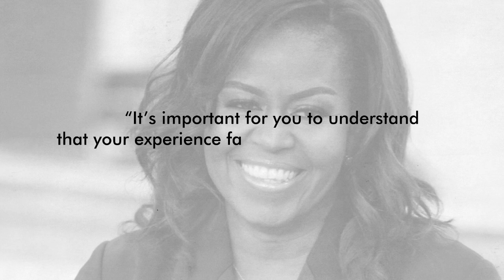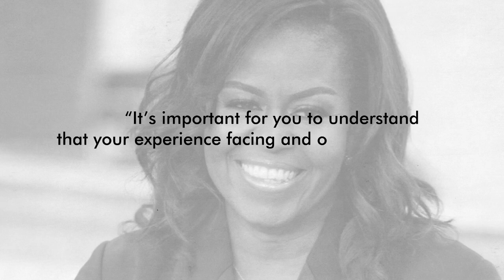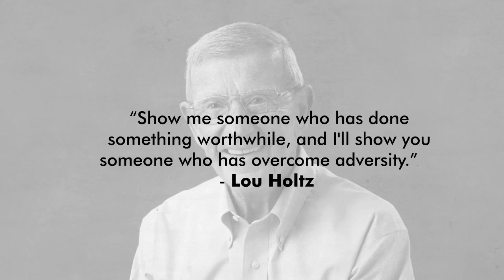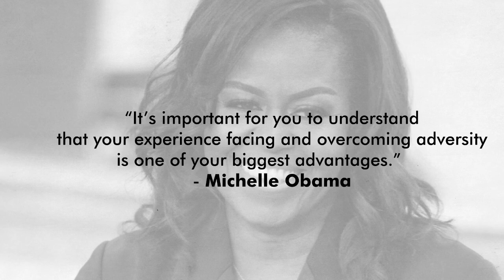Michelle Obama's Advice, for Young People Who Want To Be Rich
On 26 September 1991, the University of Arizona opened the 3.14 acres of science research facility they called Biosphere 2, located in Oracle, Arizona.
One of the things the scientists were studying in this institute is the life of plants so a huge glass dome was constructed to house an artificial, controlled environment with purified air and water, healthy soil, and filtered light.
The intent was to afford perfect growing conditions for trees, fruits, and vegetables, as well as humans and everything seemed to do well until scientists discovered that when the trees grew to a certain height, they would topple over.
It baffled scientists until they realized they forgot to include the natural element of wind in this controlled environment.
So here is the thing, even though wind and storm seem like a bad thing for trees, trees that grow in an environment where the wind is absent die.
That’s why Michelle Obama said...